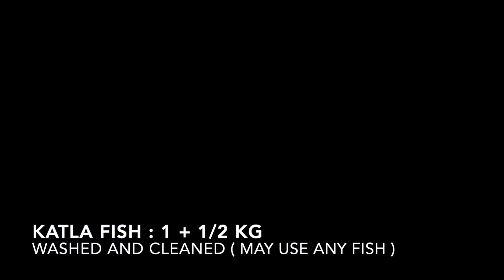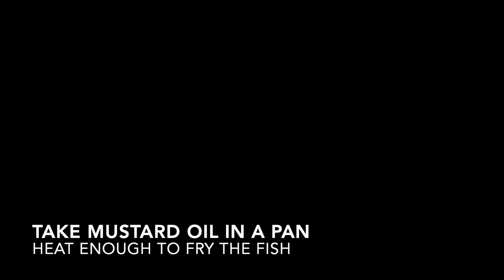Katla Curry Recipe | Catla Kalia | Machli Bhat | Bihari Style Fish Curry | Yellow Mustard Fish Curry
Today I am presenting the recipe for Katla (Catla) fish curry in Bihari style. Specially spiced up with yellow mustard and cooked in traditional mustard oil. Please give it a try and hope you will like it.

Ingredients:
Katla Fish : 1+1/2 Kilo
Mustard Oil
Turmeric Powder : 1 Tsp
Black Mustard Seeds : 1 Tsp
Onion : 1
Tomato : 3

For Masala Paste:
Garlic : 20-25 Cloves
Coconut : as you prefer
Ginger : 1 Inch
Green Chilli : 1
onion : 3
Red Chilli : 3
Yellow Mustard Seeds : 5 Tbsp